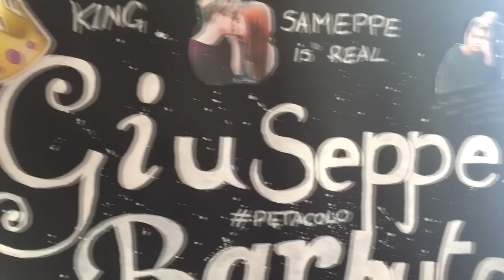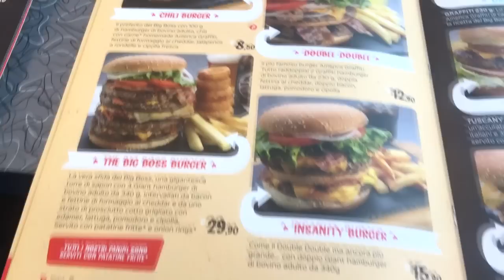IL MIO WEEKEND DI PASQUA TRA SHOPPING E SUSHI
MUSICAL.LY: GIUSEPPE_BARBUTO